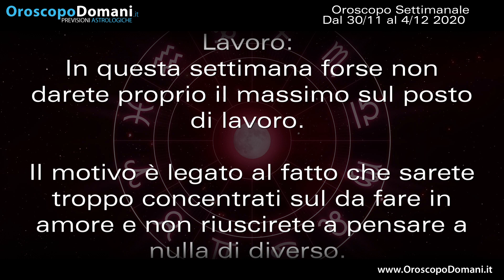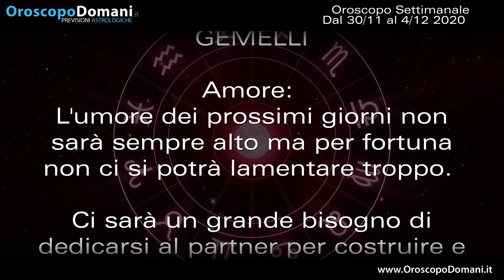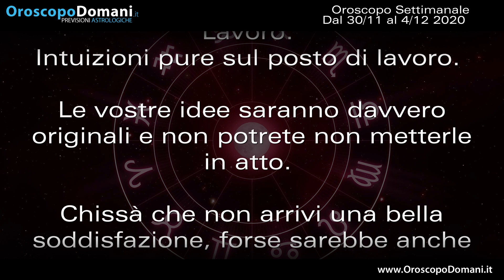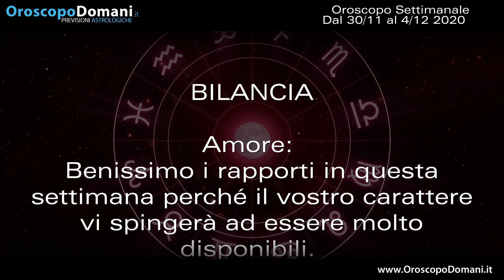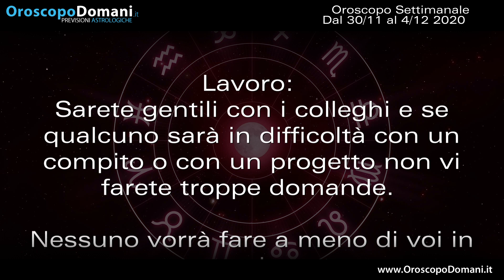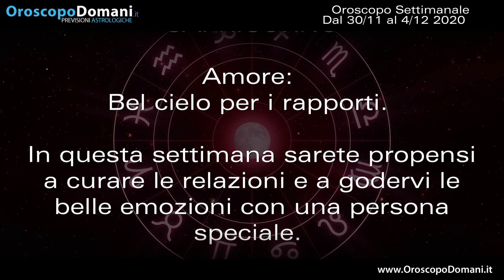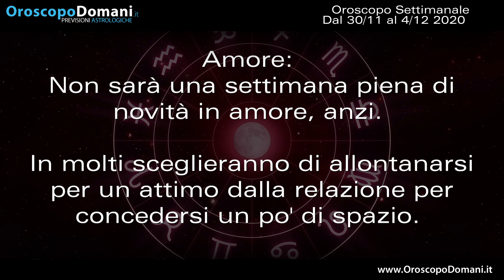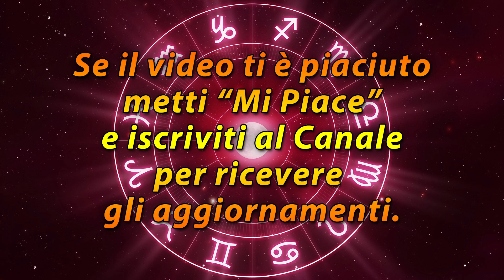Oroscopo della Settimana dal 30 Novembre al 6 Dicembre 2020!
Ariete in questi giorni vi concentrerete davvero molto sulla vostra sfera personale, sul rapporto con il partner. Vergine attenzione a quello che deciderete di dire in questi giorni perché pare che non sarete troppo bravi con le parole. Bilancia benissimo i rapporti in questa settimana perché il vostro carattere vi spingerà ad essere molto disponibili. Capricorno bel cielo per i rapporti. In questa settimana sarete propensi a curare le relazioni e a godervi le belle emozioni con una persona speciale. Ecco le previsioni dell'Oroscopo della Settimana dal 30 Novembre al 6 Dicembre 2020!